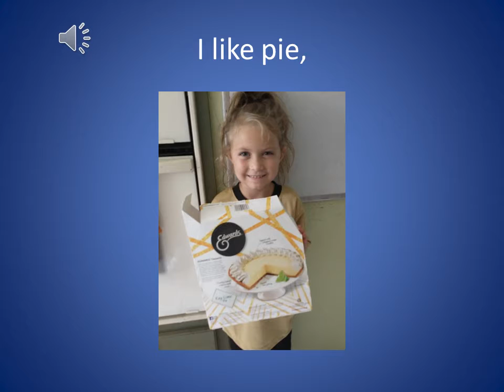Different Things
I taught my grandson Zander how to make YouTube Music Videos.  Zander and his sister Lucy wrote this song about differences between people and how they can still get along. Zander on Uke, Kevin on Guitar, and Zander and ;his sister Alianna singing!